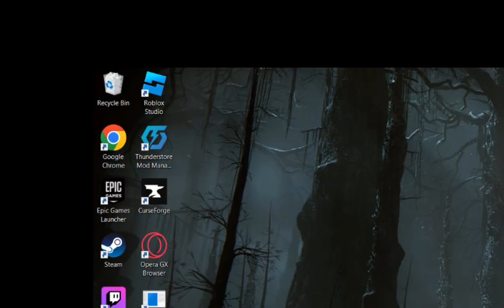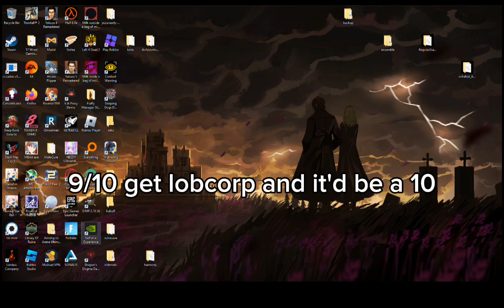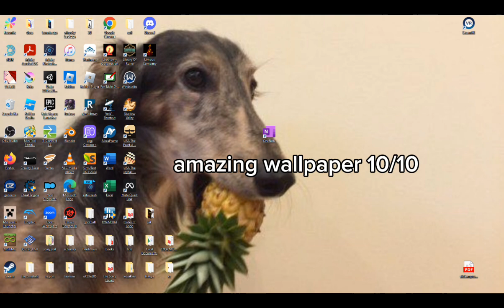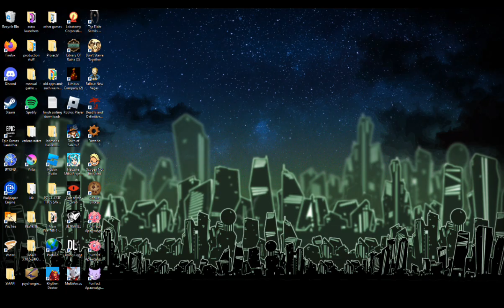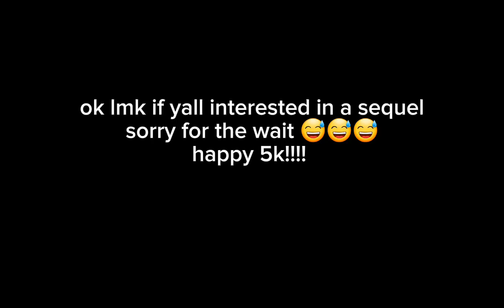I Rate Your Desktops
self explanatory

song is theme 02 from library of ruina looped

all participants volunteered their submissions

desktop review
wallpaper review
pc review
5000 sub special
i review your
i roast your